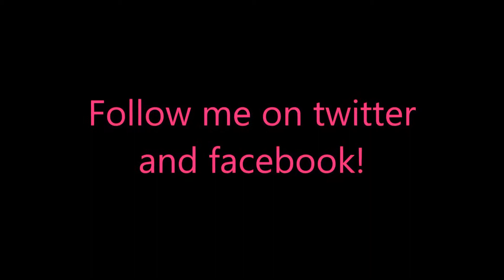Times of Vikings Level 31